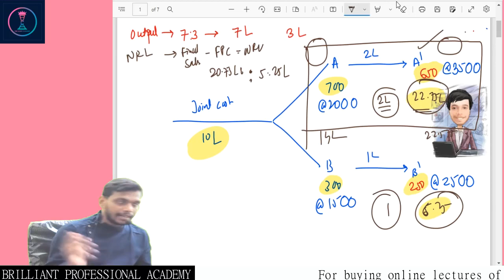Costing Chapter 12 Revision || CA Inter Service costing Revision || CA Shivkumar Yerawar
Hello students , here is @CAShivkumarYerawar    revising chapter 12 - Service Costing of costing ca intermediate in just 13 minutes !!

Notes of CA Inter law will be uploaded on the website above soon. Kindly wait for the link.